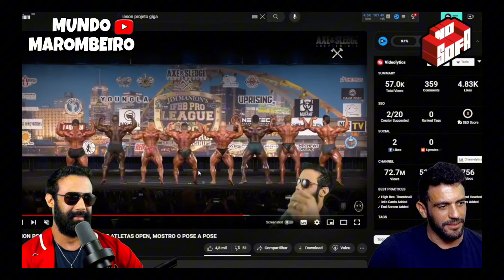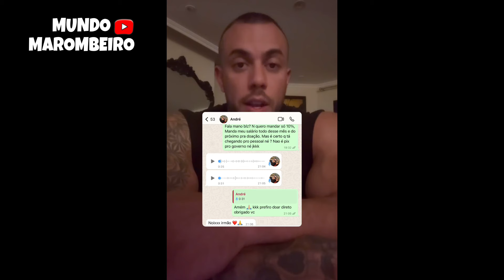🚨 HORSE SE IRRITA e PERDE A PACIÊNCIA E MANDOU O PAPO RETO + RAMON DINO - | GORGONOID E JASON